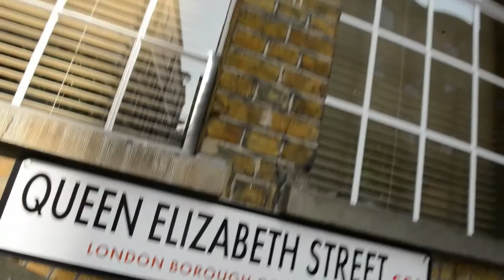Welcome to Family Mosaic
This film shows a cross-section of the work we do at Family Mosaic, and how we aim to deliver our 5-point manifesto.

We meet staff who live our vision of Health, Wealth and Wellbeing, and who embody our values of being dedicated, courageous, confident and smart.

We also meet customers who are served and supported by the various teams within our business, from Care & Support to Employment, Housing Management and Property Services.